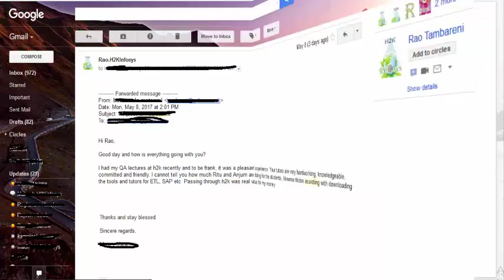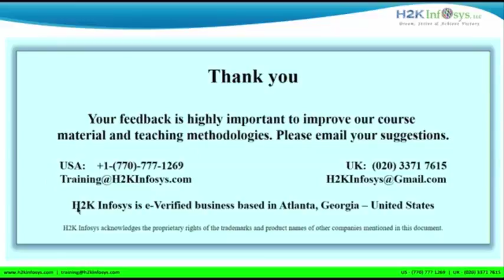H2kinfosys Reviews | H2kinfosys Student Reviews | IT Training Reviews | IT Online Training in USA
H2kinfosys Reviews | H2kinfosys Student Reviews | IT Training Reviews